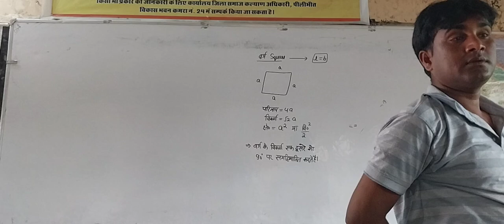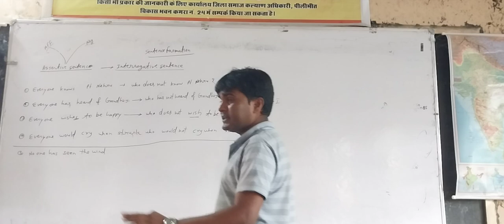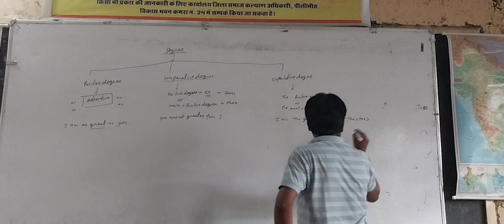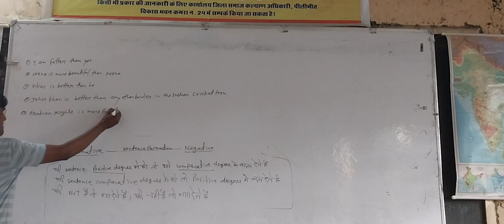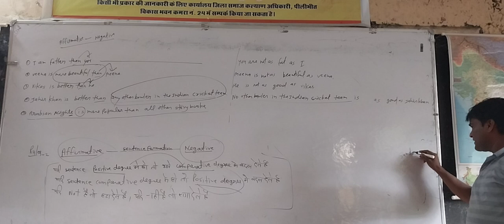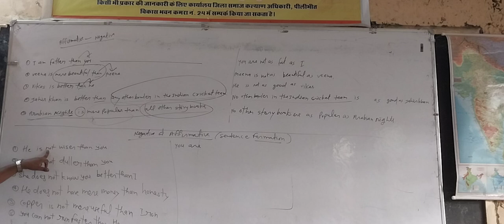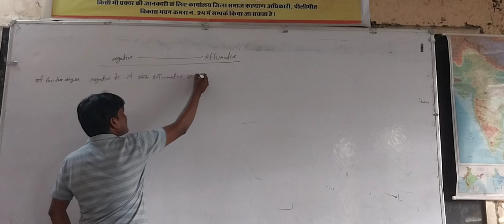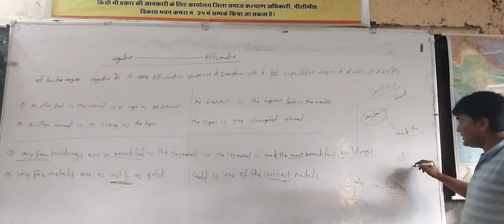English Lecture 03.10.24